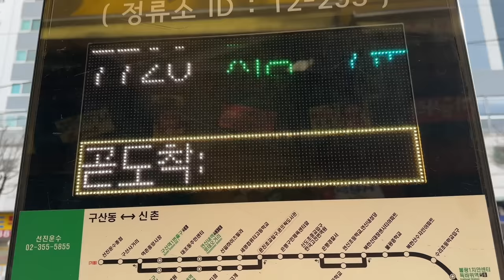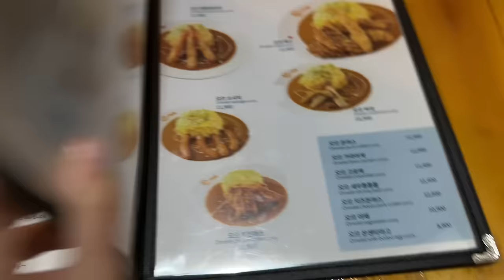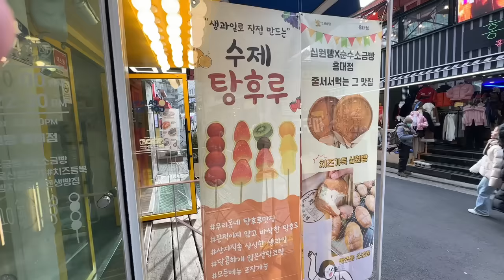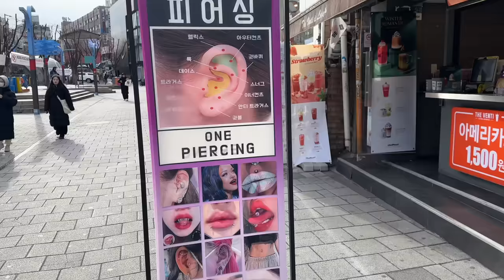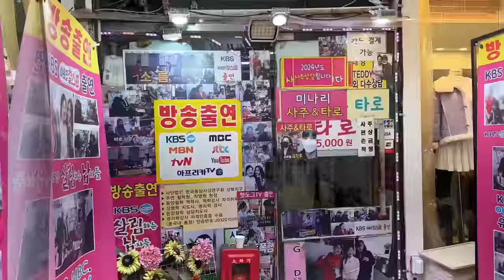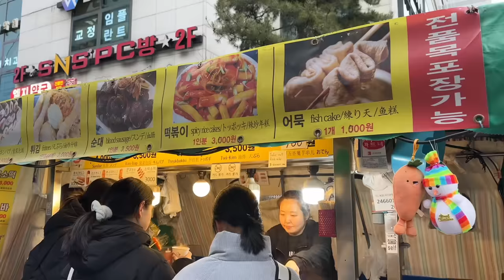Vlog em hongdae! Mukbang em cafés coreanos , ruas de hongdae!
Tudo que eu fiz em hongdae! Um bairro da Coreia super badalado
E hj vou mostrar como aproveitar 100% os passeios da Coreia com a Nomad!!😝🫶🏻
A Nomad é uma conta global feita para brasileiros. A @nomadglobalapp é aceita em mais de 180 paises 😱 e ainda tem o menor câmbio do mercado e eu to usando muito para fazer as minhas comprinhas 🛍️
Use o cupom PRIJU e ganhe até 20 dólares de cashback